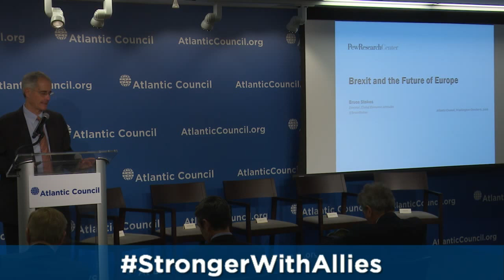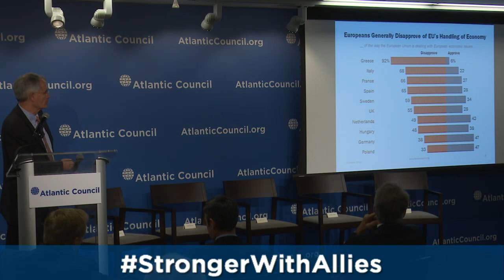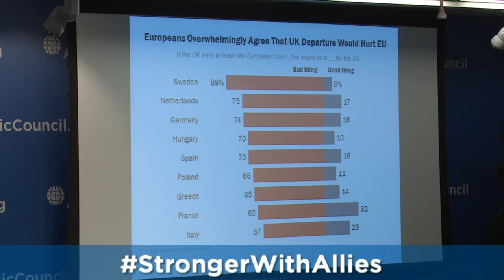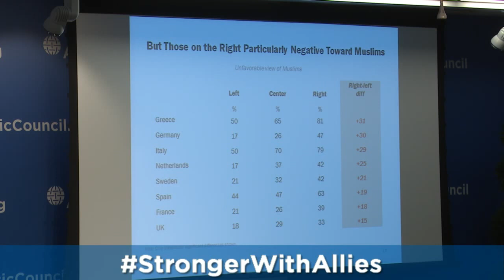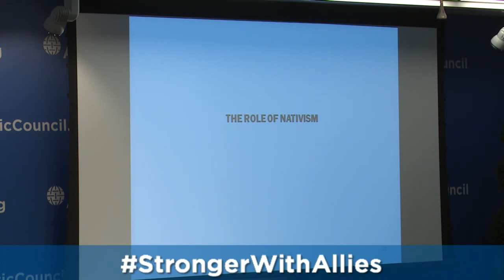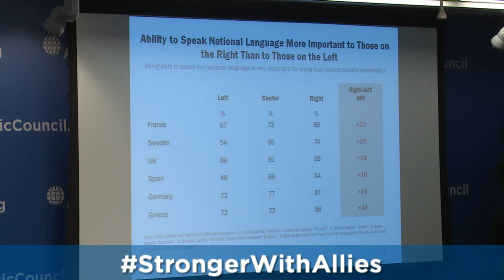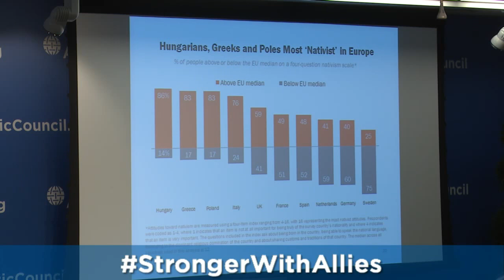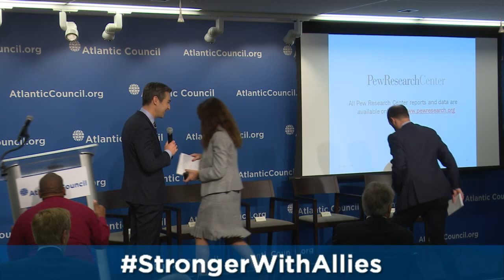Welcome, and Populist Revolt: Identity, Migration, and the Rise of Anti-Establishment